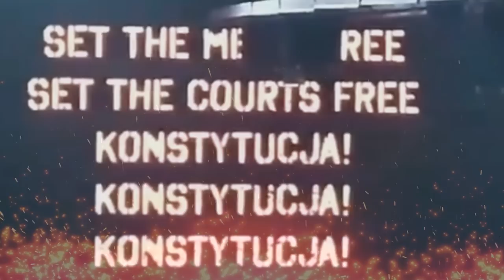10 NAJLEPSZYCH DISS'ÓW W HISTORII